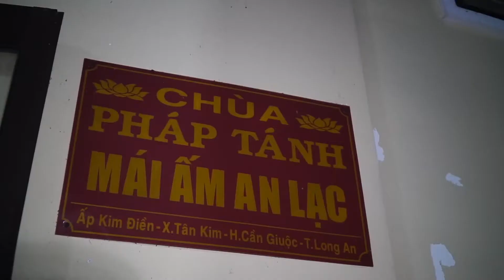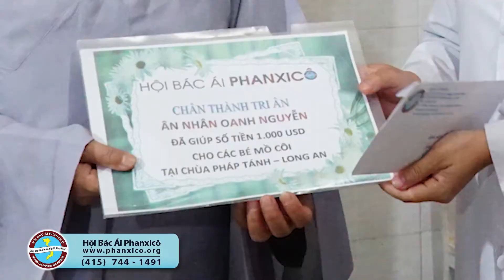Sư Cô Thích Nữ Tắc Bảo Chùa Pháp Tánh cảm ơn ân nhân Oanh Nguyễn.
Hội Bác Ái Phanxicô - Franciscan Charity
Cộng tác viên tại Việt Nam: 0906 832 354